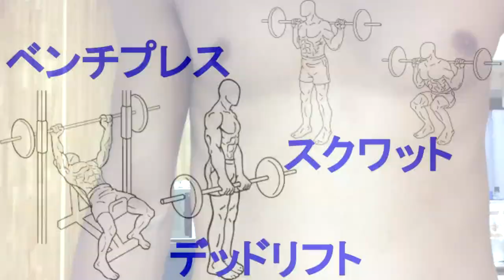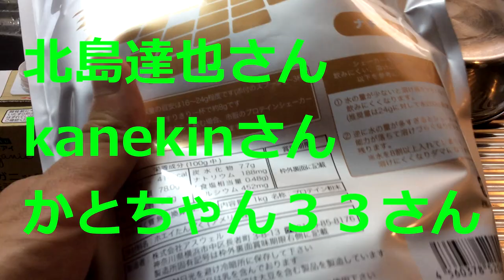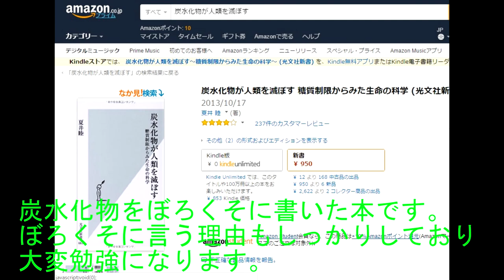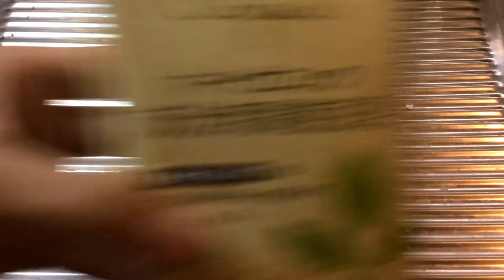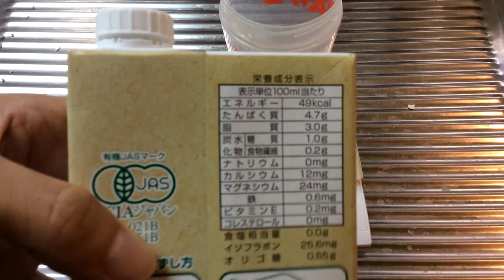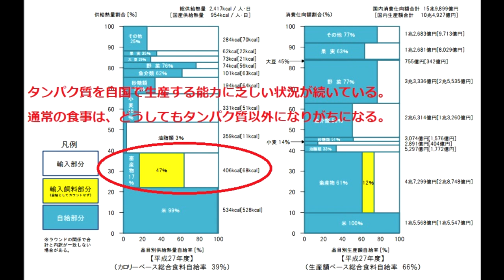70kg台到達！PFCバランス解説します。身長188cm体重68→71kgの過程！_ガリからマッチョへの道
ムキムキを目指して増量とトレーニングをしています。
専門的な助言についてもどしどし受け付けています。

PFCバランス（エネルギー産生栄養素バランス）について
詳細な知識を得たい方は↓↓↓こちらが役に立つと思われます。
厚生労働省HP　日本人の食事摂取基準

動画にて紹介させてもらった筋トレ系youtuberの方々のリンクはこちらです。